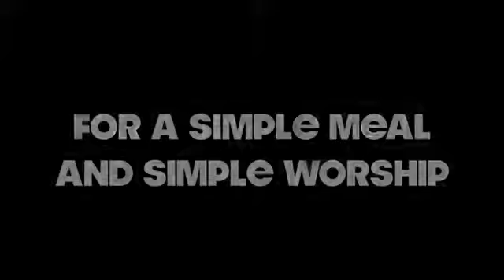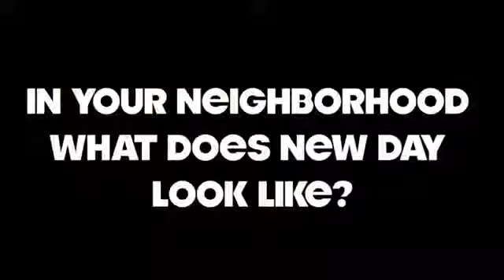MWF Video 2 Go Out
From the Missional Wisdom Foundation--Video shown at WNCC 2013 during Elaine Heath's presentations.